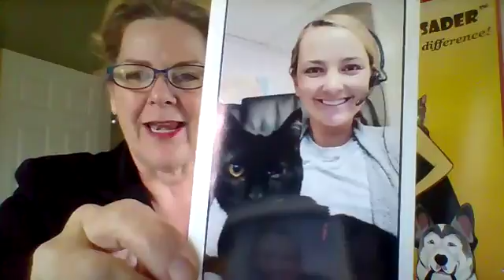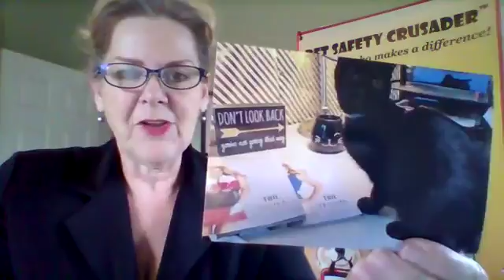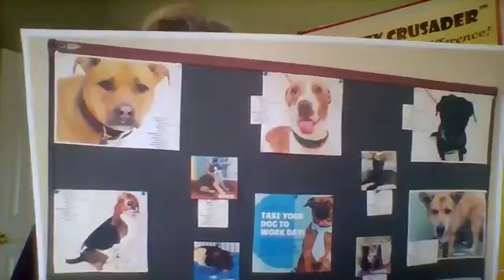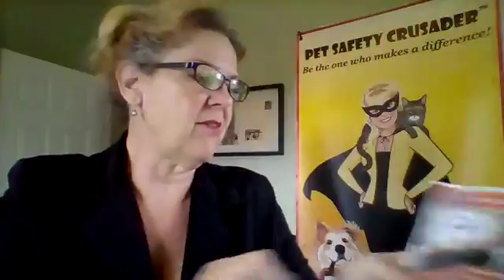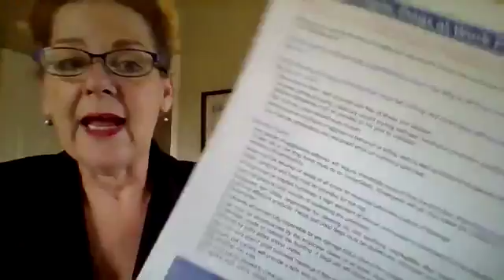6 22 18 TakeYourDogToWorkDay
The Pet Safety Crusader shares news and joys of Pet Sitters International's 20th TAKE YOUR DOG TO WORK DAY, including TAKE YOUR CAT TO WORK DAY and TAKE YOUR PET TO WORK WEEK with Tail Activewear joining in on their event!